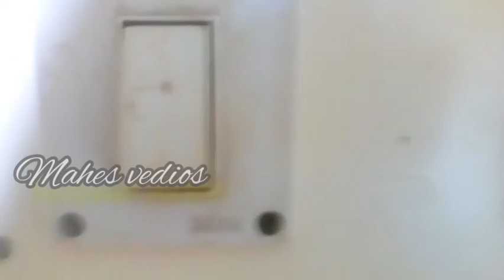New Useful kitchen tips|அட இந்த டிப்ஸ் இவ்வளவு நாள் தெரியாம போச்சே 🤔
Day to day life எல்லோருக்கும் பயனுள்ள குறிப்புகள்
kitchen tips||  குறிப்புகள்

Hi friends 😊 kindly watch this tips

kitchen tips|| useful for day to day life

⌚ Time Codes ⌚

00:00 Introduction about video
00:16 Tip 1
01:02 Tip 2
01:56 Tip 3
03:26 Showing End Card
03:47 Video End

இது மாதிரி முட்டை ஓடு வெச்சு இவ்வளவு டிப்ஸ் இருக்கு